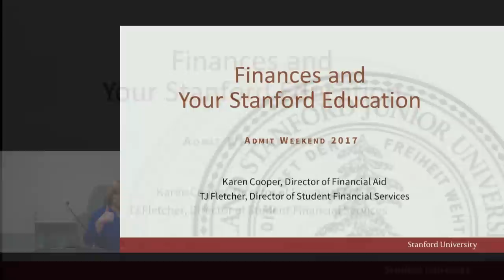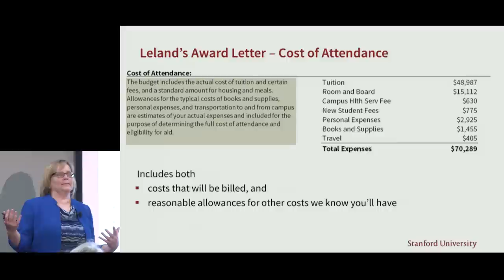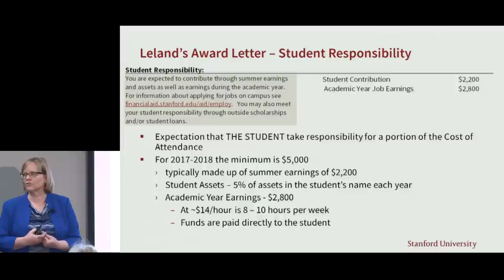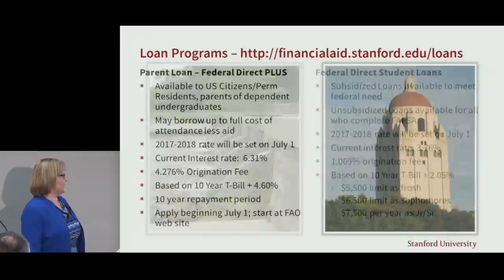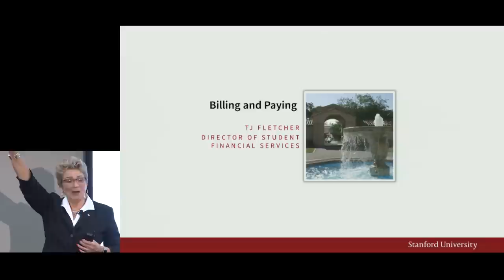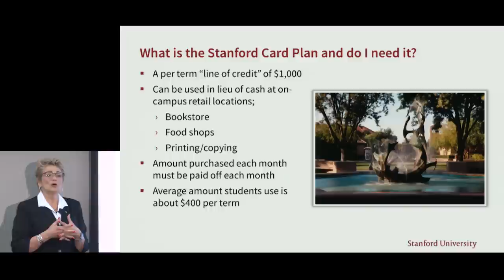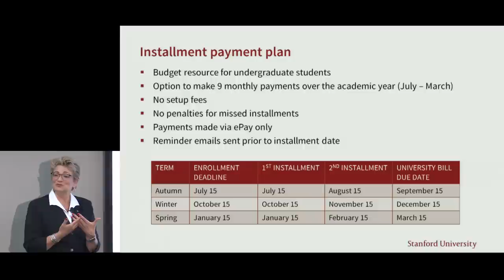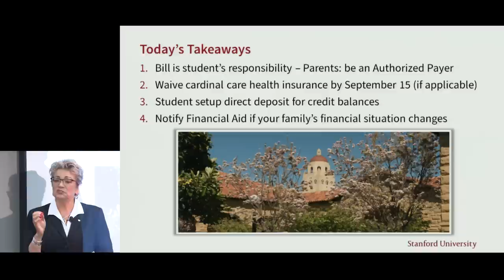AW2017 Finances and Your Stanford Education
Representatives from the Student Services Center and the Financial Aid Office talk about the real cost of a Stanford education, the student billing process and the types of financial aid available.